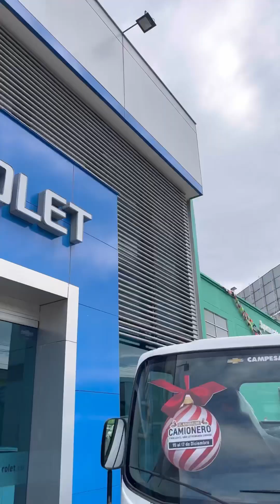Los sueños si se cumplen 😱